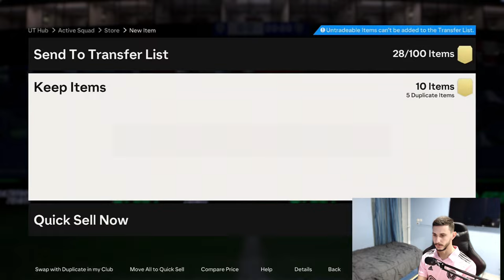Επέστρεψαν τα 83x10 και τα ανοίγω ΟΛΑ! EA FC 24 ULTIMATE TEAM